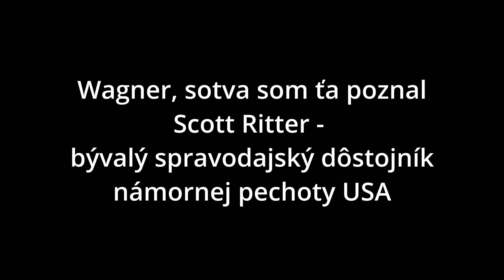Wagner, sotva som ťa poznal - Scott Ritter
Po neúspešnom povstaní, ktoré minulý víkend zorganizoval Jevgenij Prigožin a jeho súkromná vojenská spoločnosť Wagner Group proti ruskému prezidentovi Vladimirovi Putinovi, sa usadil prach, ktorý umožňuje jasnejšie pochopiť udalosti, ktoré sa odohrali. Tento incident tiež objasnil skutočnú povahu skupiny Wagner a vyvrátil idealizovaný obraz hrdinskej skupiny ruských vlastencov, ktorý bol v ruskej spoločnosti široko oslavovaný.

Namiesto toho sa objavuje kritickejší a menej lichotivý portrét skupiny Wagner. Odhaľuje organizáciu, ktorá funguje ako obchodný podnik vedený skorumpovaným narcistom, ktorý manipuloval s ruskými štátnymi prostriedkami pre osobný prospech. Prigožinove činy boli zamerané na budovanie kultu osobnosti okolo seba, pričom využíval propagandu a psychologickú manipuláciu, aby si podmanil nevedomé ruské obyvateľstvo. Príbeh šírený Prigožinom a skupinou Wagner Group naznačoval, že len oni majú kľúč k záchrane Ruska pred vnímanou hrozbou, ktorú predstavuje prebiehajúca vojna s Ukrajinou.

Toto odhalenie spochybňuje doterajšie presvedčenie o neporaziteľnosti a spravodlivosti skupiny Wagner. Neúspešný prevrat odhalil trhliny v tejto kedysi váženej inštitúcii a poukázal na jej skutočnú povahu, ktorá je skôr nástrojom na osobné obohacovanie a sebazdokonaľovanie než ušľachtilou silou chrániacou ruské záujmy. Po opadnutí prachu sa ukázala pravá tvár skupiny Wagner a jej vodcu Prigožina, čo podnietilo prehodnotenie vnímania tejto súkromnej vojenskej spoločnosti v ruskej spoločnosti.